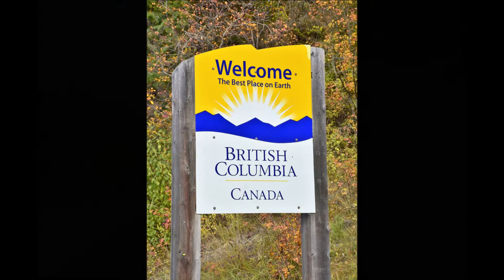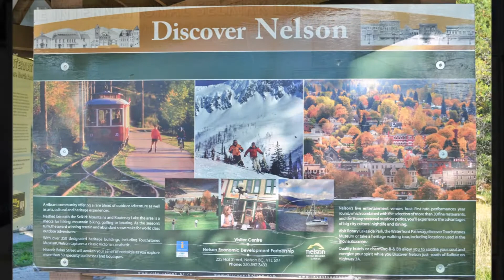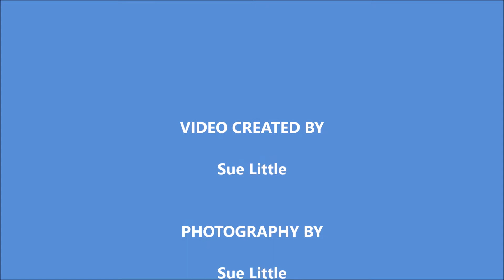US Canada Border to Kootenay Bay B C